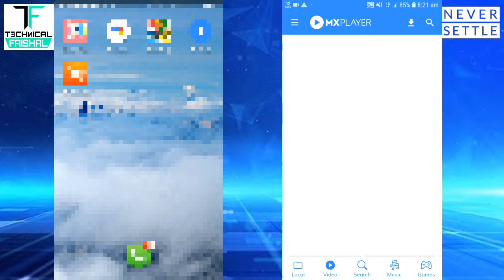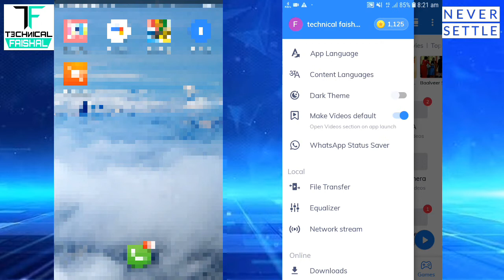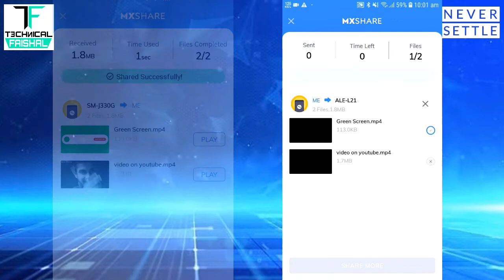How to share files in MX player | Like Shareit | mx player share 🔥 mx player, mx player new update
Hello Freind

*Note:- Copyright Disclaimer under section 107 of the Copyright Act of 1976, allowance is made for “fair use” for purposes such as criticism, comment, news reporting, teaching, scholarship, education and research.

||whatsapp new feature that you don't know new trick 2020|whatsapp का एक ऐसा Feature जो आप नही जानते

Like the video? Have a question? Please leave us a message in the comments section below. Thumb up the video and share it with friends if you like

I'm on Instagram as @technicalfaishal. Install the app to follow my photos and videos.

Technical faishal
Technical faishla tips and tech more .com